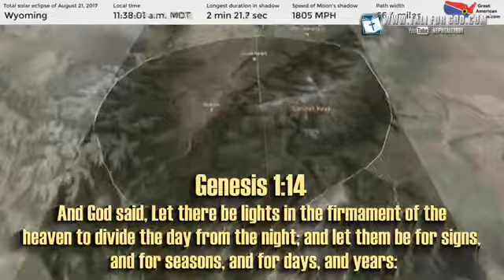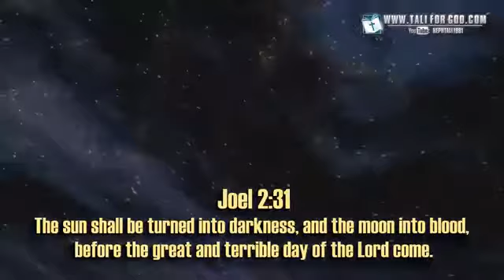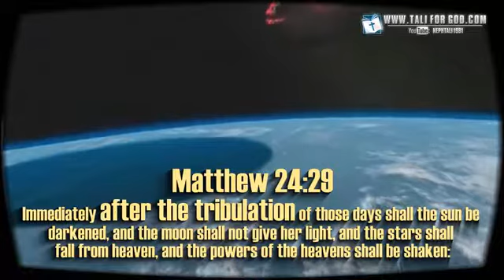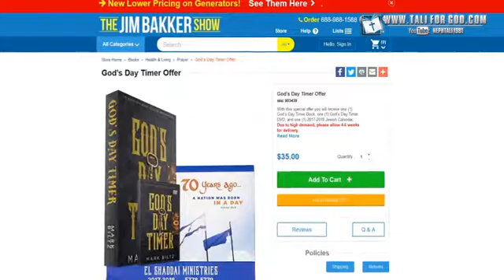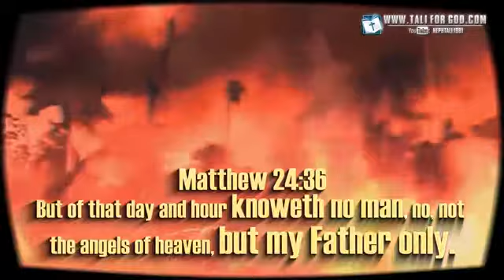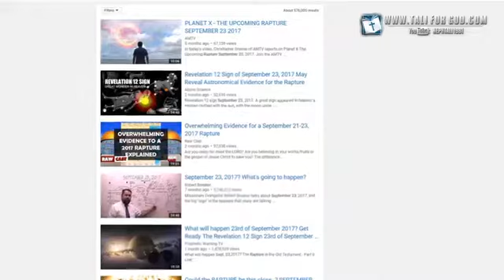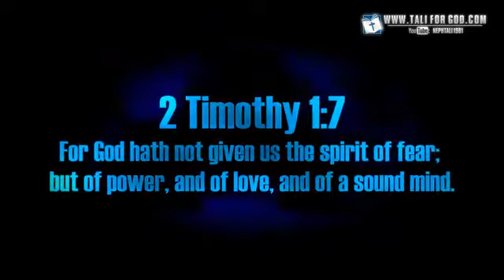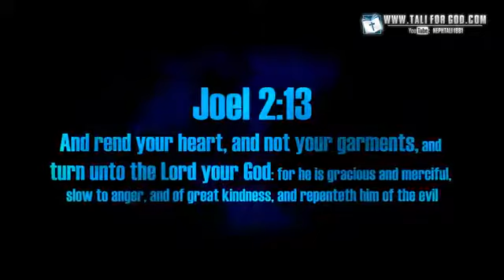ALL September 23rd Warning VIDEOS are LIES Mark Blitz, Jim Bakker and his ilk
Christ could come for you tonight friend, ARE you too busy waiting for planet X to be ready for Him??? Personal revelations today are LIES!